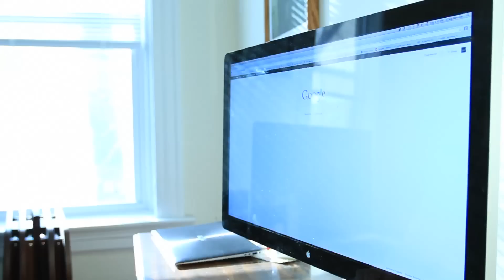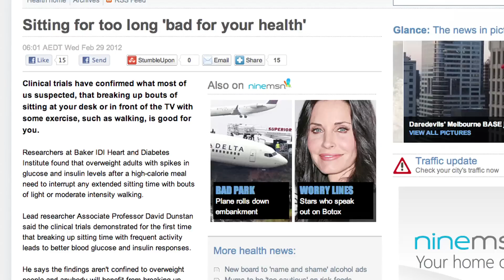The Stand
The thumbnail winner has been chosen. It's Eddy Bergman!

Driftless Pony Club Tour

March 21 - Rohs Street Cafe - Cincinnati, OH
March 22 - The Muse - Nashville, TN
March 23 - Swayze's - Marietta, GA
March 24-25 - Playlist Live - Orlando, FL
March 27 - The Garage - Durham, NC (w/ Mike Falzone and Meghan Tonjes!)
March 28 - The Fire - Philadelphia, PA
March 29 - The Space - Hamden, CT (w/ Mike Falzone and Meghan Tonjes!)
March 30 - Middle East - Cambridge, MA (18+)
March 31 - The Living Room - New York, NY
April 1 - The Grog Shop - Cleveland Heights, OH